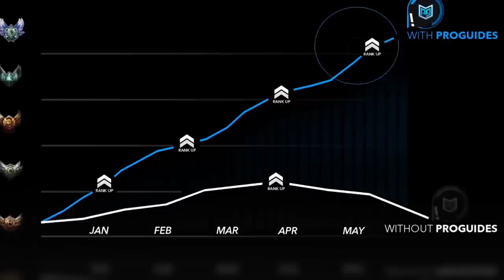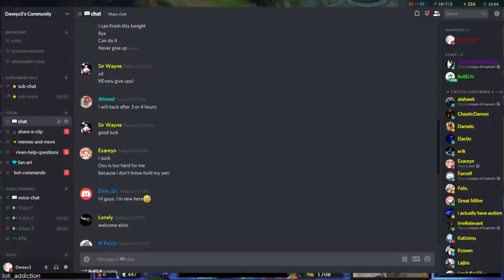What I learned Climbing From Silver To Challenger + Tips to Climb!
Proguides - Get Better at League of Legends.

(Other Riven Mains / League of Legends content creators):
► "Boxbox" - Riven Main & Highlights
(Music used):
► Outro: League of Legends pulsefire login screen
(About my Channel):

I'm a Challenger player in League of Legends, A Riven main known as Daveyx3. My channel includes tips and tricks, guides and how to get better at League of Legends. Also bringing you Educational and Learning content to improve and get better. Everything about League of Legends and my main champion Riven, You can find it here on this channel.

I'm a Riven main and played over 5000 riven games over the past many seasons. I have millions of Riven mastery points and the most dedicated Riven main in the world. I still play Riven even to this day, And I believe Riven has never been as good as she is today. If you have any questions about Riven or anything else, You can talk to me on discord or message me privately and I will help you.

I'm a NEW content creator for the game League of Legends and champion Riven, I want to build my community towards the direction of League of Legends and towards the direction of my main champion Riven.

What to expect in the future of my channel Daveyx3?
+ In the future we will have Iron to Diamond climbing series,
+ Challenger to Rank 1 Series and become the rank 1 of a region.
+ I will be uploading gameplay with commentary,
+ More how to, Guides and tips & tricks to improve.
+ New video's for educational & learning gameplays.

This channel includes:
-How to get better at League of Legends
-Tips and Tricks to get better at League of Legends.
-Guides to improve in League of Legends
-Challenger gameplay & Commentary for League of Legends
-Educational and Learning content for League of Legends
-Riven content for the game League of Legends.

league of legends s9 riven guide
s9 riven guide
s9 riven tips
s9 riven plays
s9 riven gameplay
season 9 riven gameplay
season 9 daveyx3 riven
riven guide
riven tips
riven gameplay